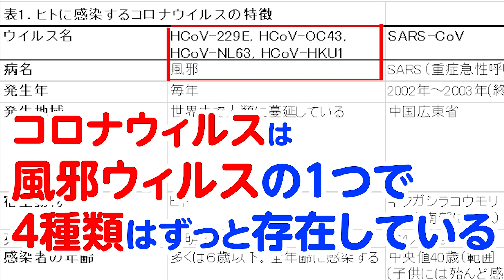医師で元検疫官 秋野参院議員が語る〜新型コロナウィルス感染予防には何が有効？ 治療法は？〜